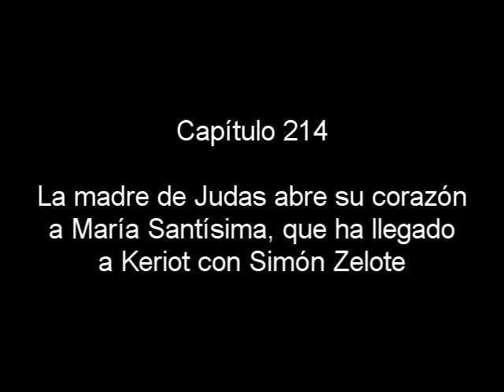Radioteatro María Valtorta. Capítulo 214. La madre de Judas abre su corazón a María Santísima...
Capítulo 214
La madre de Judas abre su corazón a María Santísima, que ha llegado a Keriot con Simón Zelote